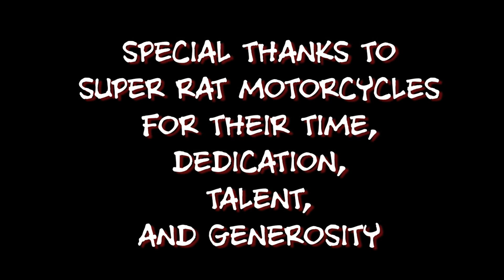Custom Motorcycle Project Episode 4 - Ryan Stiles Celebrity Golf Classic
The final installment of the 4 part video series covering the construction of the Custom Motorcycle built for our "Celebrity Gala & Auction" on July 17th, 2010.  Mark and Carl Bjorklund of SuperRat Motorcycles donated their efforts and talents to a project that raised MAJOR money for our benefitting charity the Burned Children Recovery Foundation and their Camp Phoenix program.